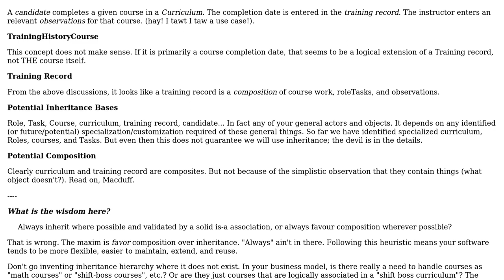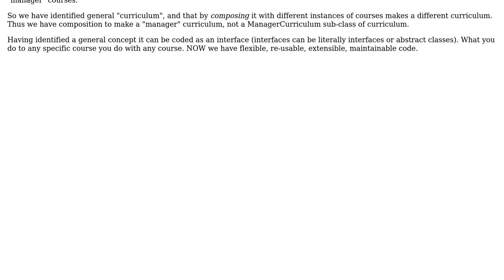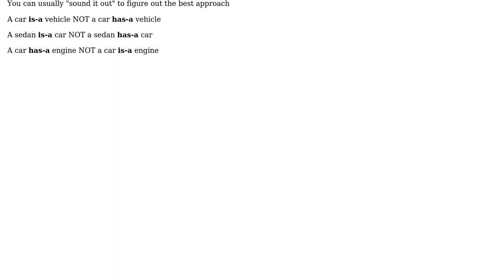Software Engineering: Inheritance versus Composition in a business application (2 Solutions!!)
Software Engineering: Inheritance versus Composition in a business application

With thanks & praise to God, and with thanks to the many people who have made this project possible! | Content (except music & images) licensed under CC BY-SA | Music | Images & others | With thanks to user radarbob user ProfK user Charlie and the Stack Exchange Network Trademarks are property of their respective owners. You are responsible for your own actions.